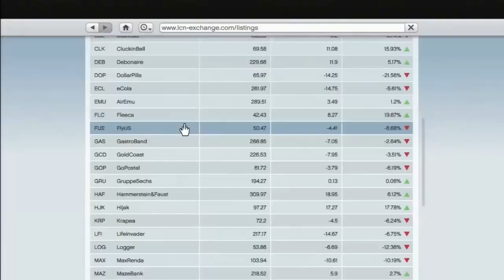Especial// Grand Theft Auto V Honest Trailer Fandub Español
Te presentamos el fandub del tráiler Honesto sobre Grand Theft Auto V realizado por Smosh Games.

You can follow the guys on twitter!

Cualquier pregunta tenéis la caja de comentarios intentaremos responder vuestras dudas lo antes posible.

Gracias a todos los que puntuáis.

Dedicado a Carla Blasco por recomendar la canción del vídeo! JA!